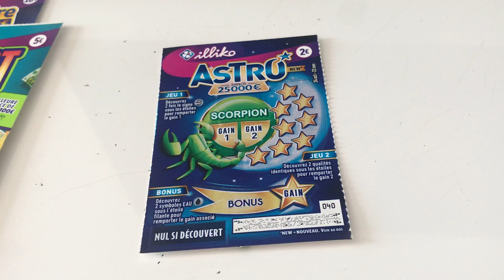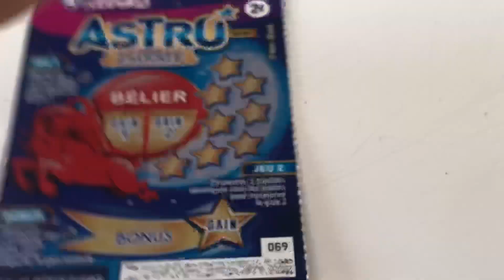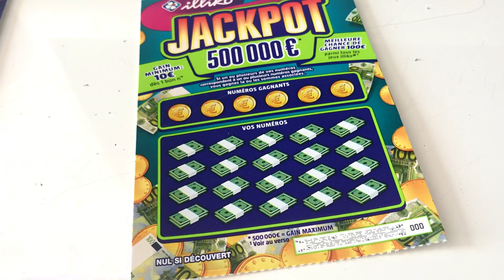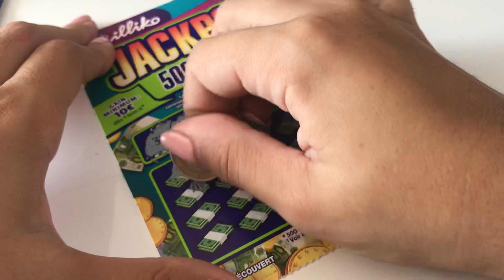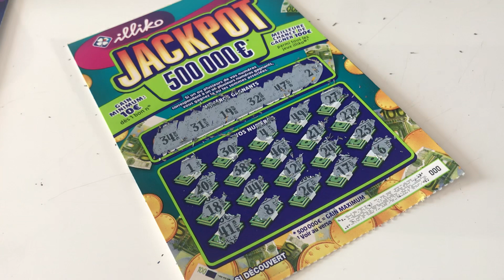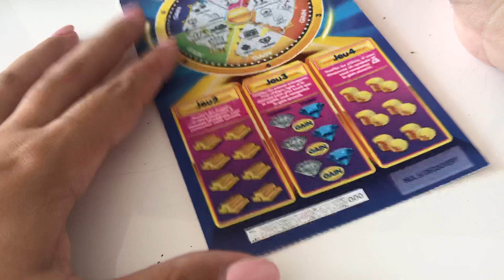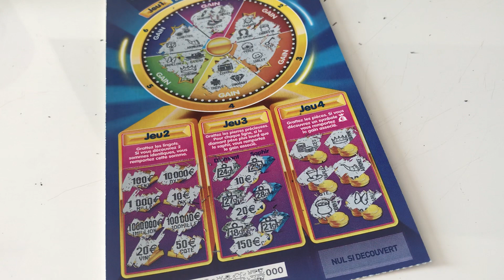1 Astro Scorpion, 1 bélier, 1 Jackpot & 1 Millionnaire ! | Jeux a gratter des Abonnés #59